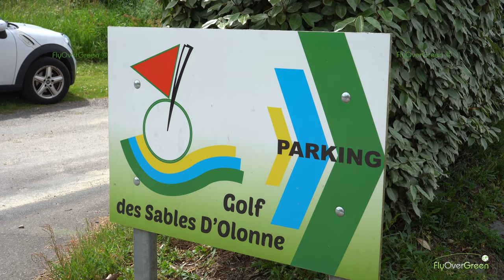Golf Des Olonnes - drone aerial video - Overview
Acquis par Joël et Isabelle Gautier en 1989, le terrain qui deviendra le Golf des Olonnes puis le Golf des Sables d'Olonne en 2017 a été dessiné par l’architecte Bruno Parpoil, dans un cadre naturellement vallonné à 4 km seulement des Sables-d’Olonne, sur le site du Château de la Pierre Levée, monument historique du XVIIIe siècle.

Aujourd’hui, le Golf des Sables d'Olonne est une entreprise privée à capital familial.

Grâce à ses étangs, à sa biodiversité et à ses obstacles naturels, le parcours est sportif et attractif. Il se caractérise par deux parties distinctes, disposant d’un arrosage automatique complet : la zone haute avec les trous de 1 à 9 où les joueurs aux drives puissants apprécieront la profondeur des trous n° 2, 5, 7 et 8. La zone basse avec les trous de 10 à 18 est plus technique et la stratégie de jeu est plus marquée par les pièces d’eau.

Le parcours est complété par un practice-range spacieux, un grand putting-green à double plateau et un pitching-green, réservés à la clientèle de notre Club. Ce parcours est attractif, raisonnable, et peut convenir à des joueurs de tous niveaux.